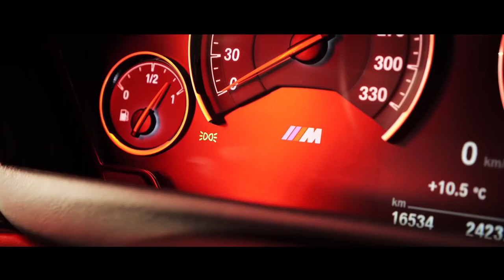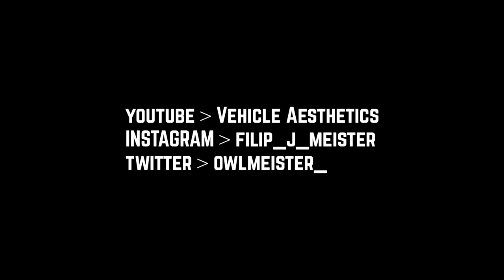ILKAY SENCAN & DYNORO - ROCKSTAR / BMW M4 @Ilya Levchenko X Shogun GTR X AMG GT R